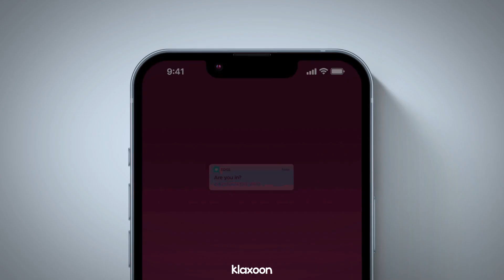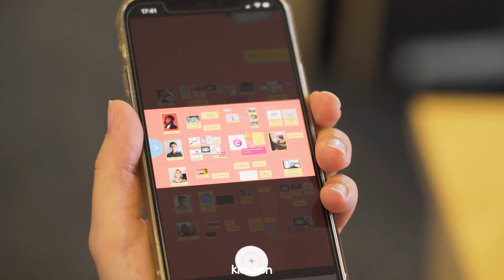What is Klaxoon?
Tired of wasted ideas, unresolved problems, unimplemented decisions, misunderstandings? Discover Klaxoon!

Click on the timecodes to access the chapters:
00:00 Introduction
00:30 Klaxoon, a unique platform...
00:57 A series of activities
01:08 Conclusion